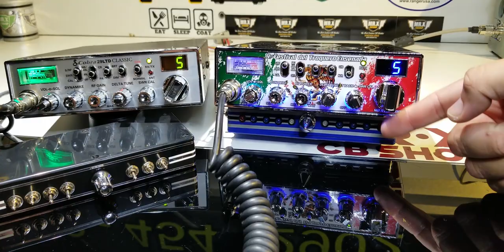x2 COBRA 29 | MR.X CB SHOP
En esta video les traigo 2 radios cobra 29 uno es la versión clásica y el otro es el chrome ambos con marcadas diferencias en cuanto a las modificaciones estéticas